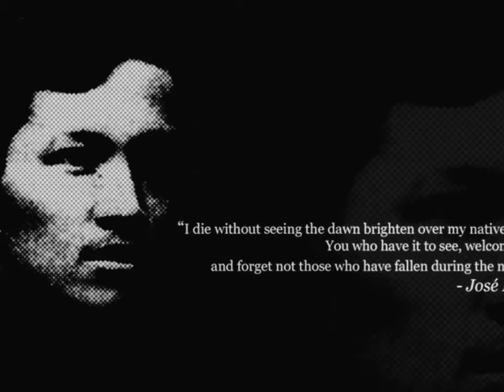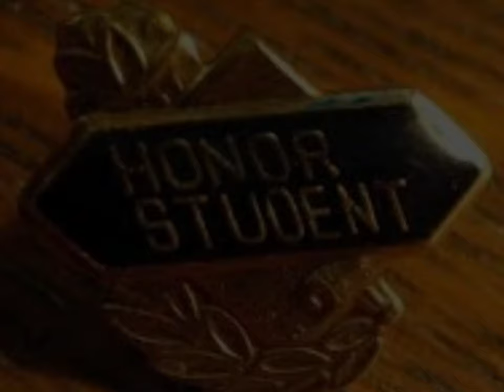Medical Studies at the University of Santo Tomas| Team Pra-Pra Production